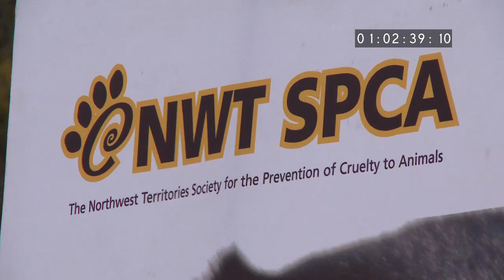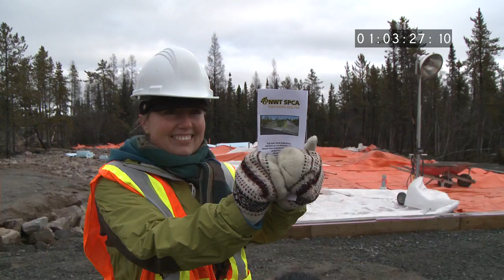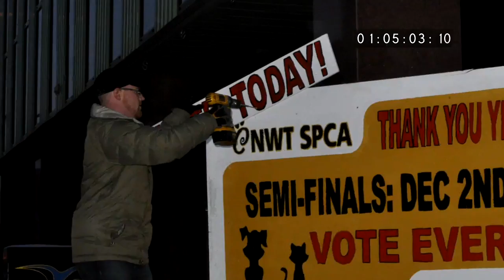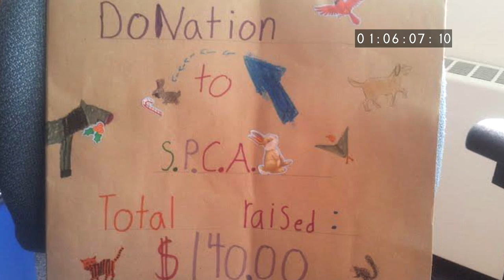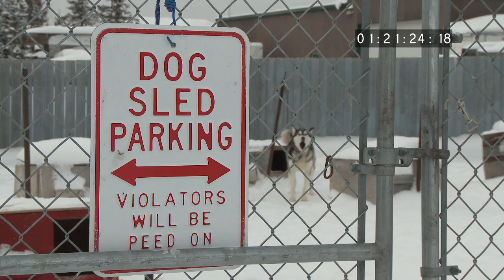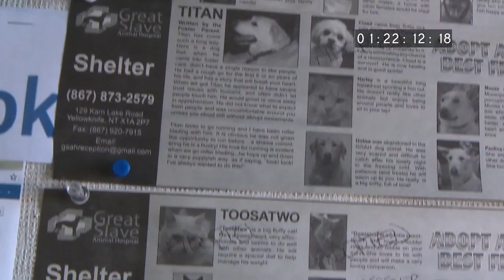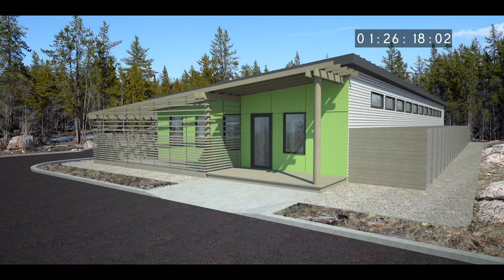North Paws - A DoGumentary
A documentary exploring dog culture in the Northwest Territories, Canada, and the volunteers who work tirelessly to rescue those in need. Produced by Nexus Media and Directed by Natasha Duchene.